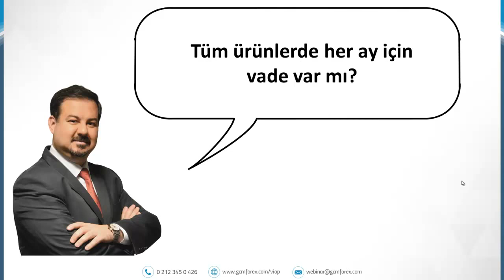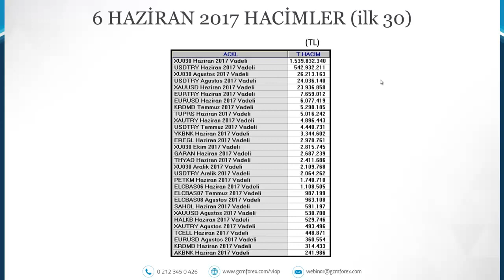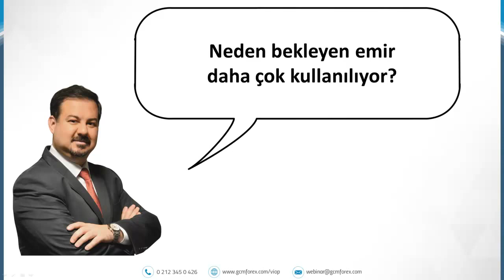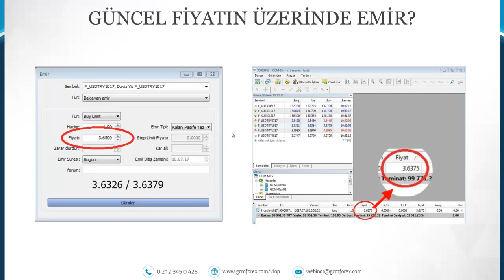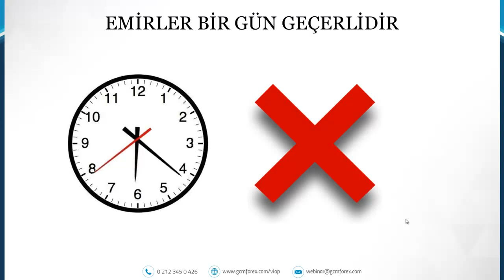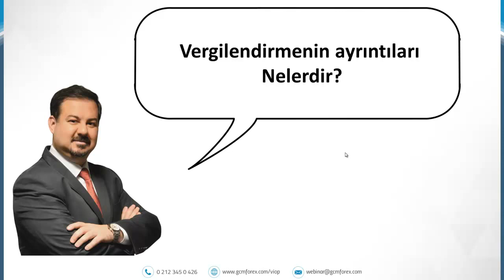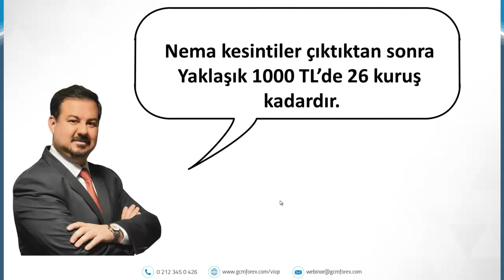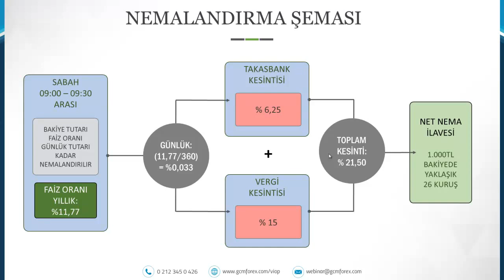VİOP Sohbeti 1 / Adil ALTAŞ / 20.07.2017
VİOP ile ilgili aklınıza takılan her türlü soruya cevap bulabileceğiniz, önemli konulara değineceğimiz interaktif VİOP sohbetimizi izleyebilirsiniz.